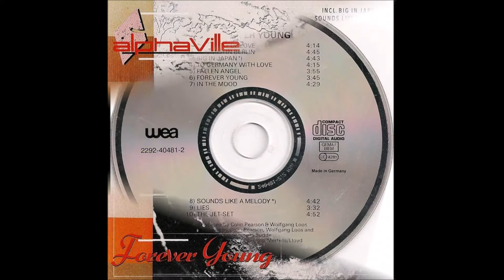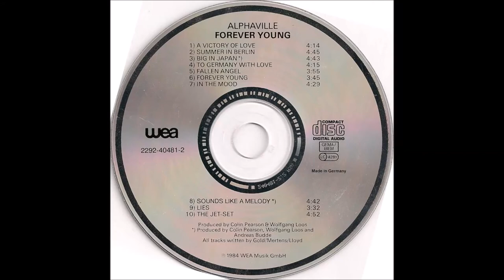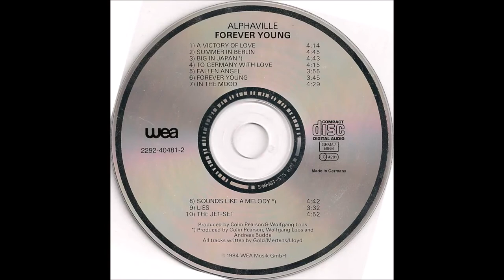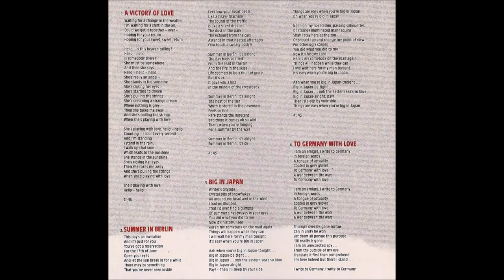Alphaville - Forever Young/Big in Japan (1984) [High Quality]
* Alphaville: Marian Gold, Bernhard Lloyd, Frank Mertens (Münster, West Germany)

♫♫♫ Forever Young ♫♫♫

The music's played by the, the mad men

Forever young

We let them come true

Forever young, I wanna be forever young

Winter's cityside
Crystal bits of snowflakes
All around my head and in the wind
I had no illusions
That I'd ever find a glimpse
Of summer's heatwaves in your eyes

You did what you did to me
Now it's history, I see
Here's my comeback on the road again
Things will happen while they can
I will wait here for my man tonight
It's easy when you're big in Japan

Oh, when you're big in Japan, tonight
Big in Japan, be tight
Big in Japan
Oh, the eastern sea's so blue

Big in Japan, alright
Pay, then I'll sleep by your side
Things are easy when you're big in Japan
Oh, when you're big in Japan

Neon on my naked skin
Passing silhouettes
Of strange illuminated mannequins
Shall I stay here at the zoo?
Or should I go and change my point of view
For other ugly scenes?

Now it's history, oh, I see